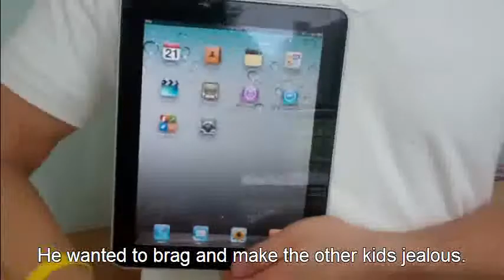Vocab Ninja: Brag